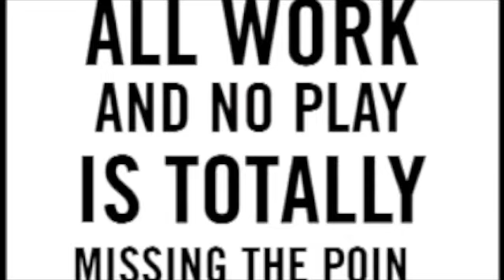Street Carnival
Αυτοσχέδιο, υπαίθριο, καρναβαλικό πάρτυ...!